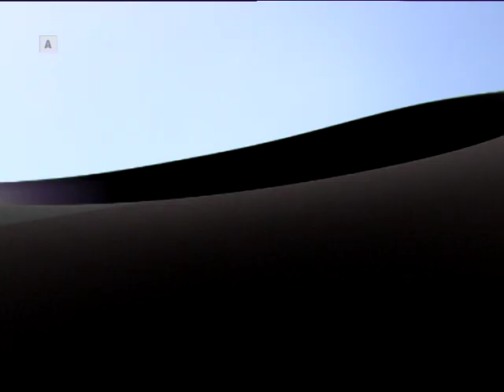Summer Celebrations and a behind the scenes look at Vodacom's new advert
The season is upon us, and so is the license to party. Summer days are happy days and that’s the theme of a charming new wedding themed ad for Vodacom about a network that's got you covered wherever you may be - and a pastor who can't ever seem to get to the church on time.

This year the destination was Greyton in the Cape Overberg - just the place for a wedding. The network that brought us the classic ‘Yebo, gogo’ campaign are changing the game once more with an ad sure to become a public favourite. It’s the tale of a much loved but forgetful pastor who realizes he’ll be hopelessly late in getting to a country wedding he was due to preside over. Luckily, he’s with the right network.

Alongside the cast of professional actors, the ad features real life couple McKenna Manacas and Justin Paulse which lends real heart and on-screen chemistry to the campaign. Together with the timeless design of Gert-Johan Coetzee, this sweeping ad is a heart-warming story about a very human situation with a smart, homegrown solution.

Get a behind the scenes look at Vodacom's latest ad on Top Billing this Thursday at 7:30pm on SABC3.